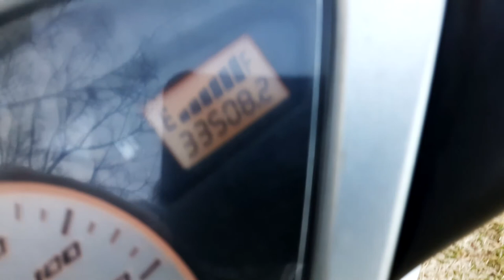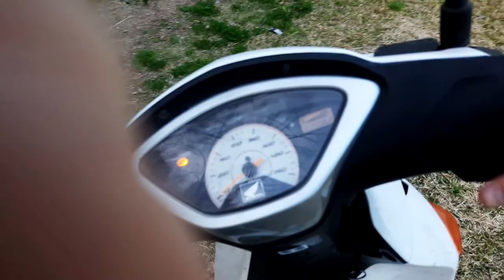ביקורת ודוח הוצאות - הונדה אינובה - 33,000 ק"מ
סיכום קצר של כל ההוצאות שהיו לי עד עכשיו על ההונדה אינובה לאחר כ 33,000 ק"מ. לא הכל אצלי כי רכשתי אותו משומש עם 11,000 ק"מ.